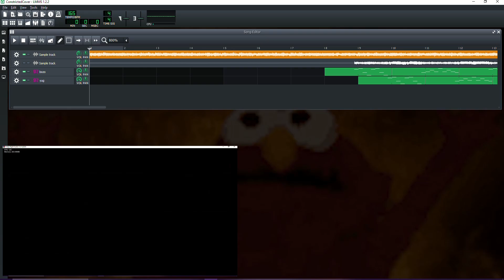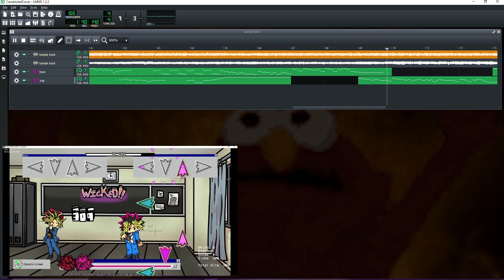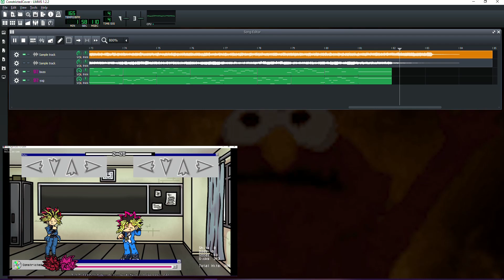FNF YGO SoundFont Test (Constricted - Yugi + Dark Yugi)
FNF Season Zero was never cancelled, updates just slowed down cuz poorly managed adhd ig

I got lmms and a soundfont maker soooo, using soundfonts for fnf from now on
In other news...Ported current in-progress build to Psych Engine v1.0 and am making a Japanese translation

Song: Constricted (Doki Doki Takeover Plus)
Vocals: Yugi Muto & Dark Yugi
Sprites, icons, stage: Sour Lemonade
Midi: Sour Lemonade